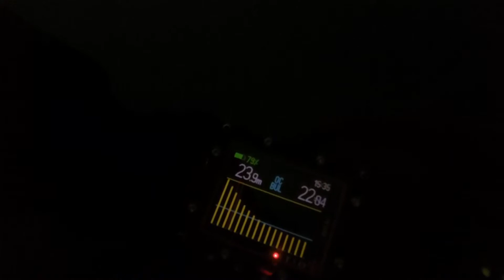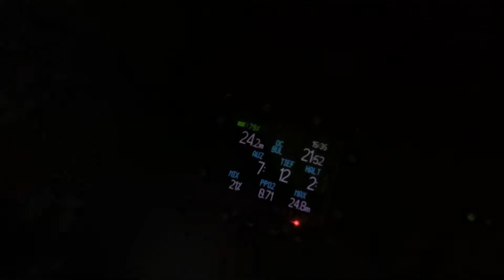SchauiTV - Tollensesee Zielplattform TVA 2019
Ein Tauchgang zur Zielplattform im Tollensesee